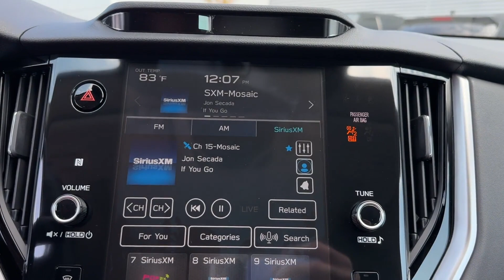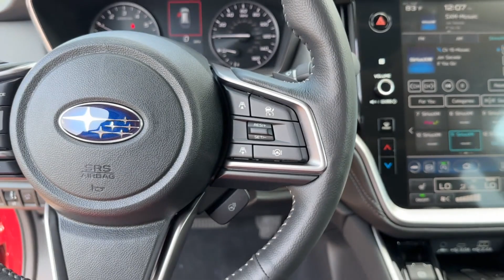2025 Subaru Outback Limited Chatanooga, TN, Cleveland, TN, Kingston, TN, Huntsville, AL, Kennesaw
2025 Subaru Outback Limited 4S4BTANCXS3144306